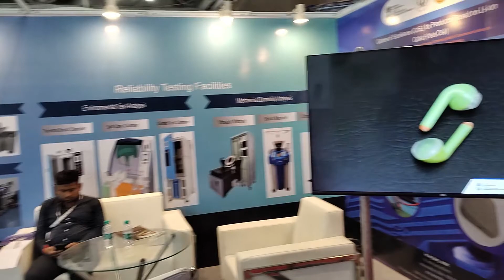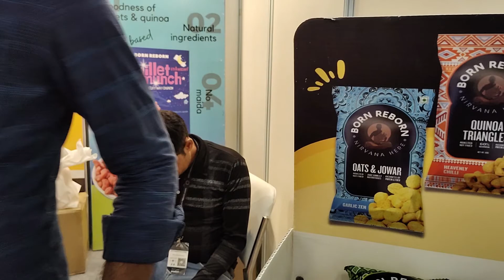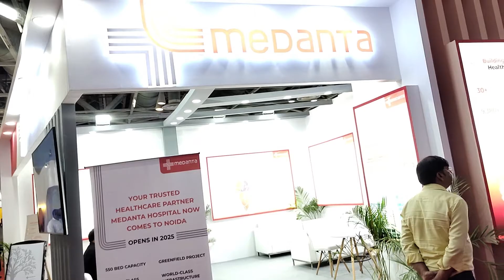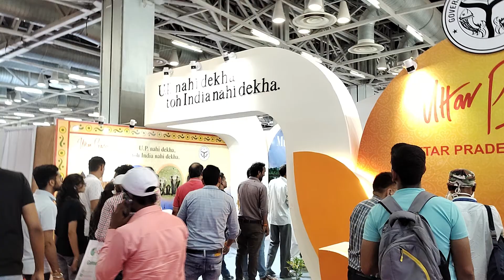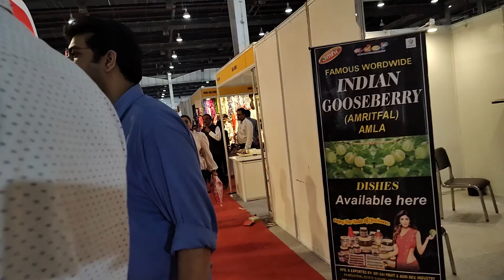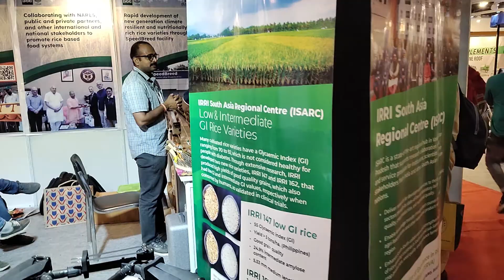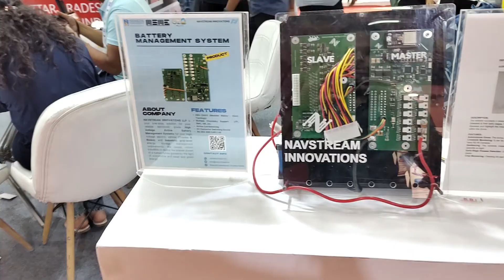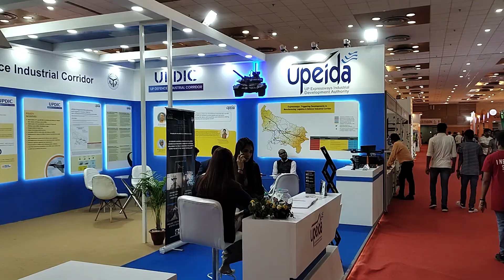UTTAR PRADESH INTERNATIONAL TRADE SHOW 2023 | GREATER NOIDA | CM YOGI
Welcome to the grand premiere of the UP International Trade Show, marking the dawn of a new era in showcasing the rich tapestry of Uttar Pradesh's innovation and craftsmanship. While this may be our inaugural edition, our vision soars higher, embracing boundless horizons of commerce and opportunities.

Here, we unveil the brilliance of ODOP (One District, One Product) treasures, the coveted GI-Tagged gems, and a captivating array of creations, each bearing the imprint of Uttar Pradesh's limitless potential on the global stage.

Within these halls, distinguished products shall meet discerning B2B and B2C buyers, both from within India's vibrant markets and across international borders. Together, we set forth on a journey where state government agencies and other stakeholders collaboratively chart the course towards unlocking the full spectrum of opportunities that this event holds for all involved.

Join us in this momentous event as we unite Uttar Pradesh's finest creations with the world's eager markets, ushering in a new era of trade and prosperity.